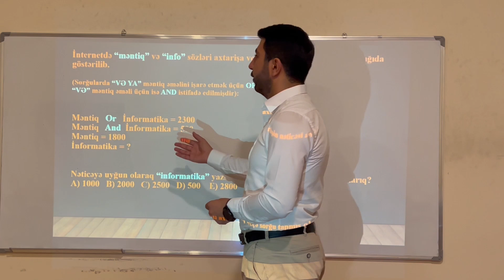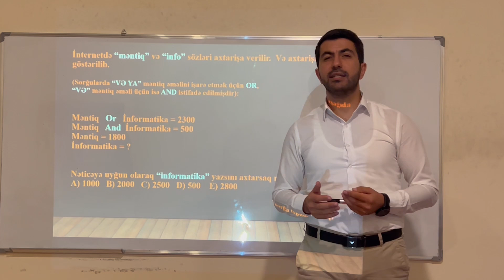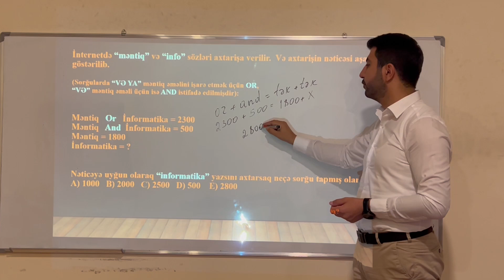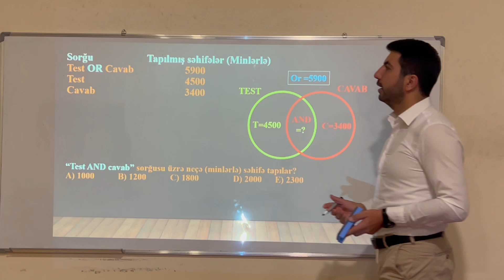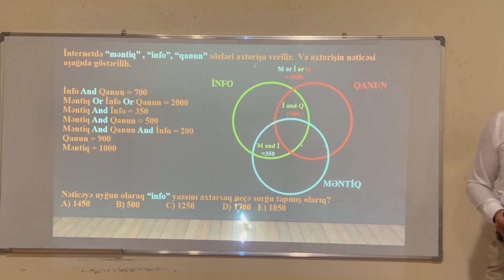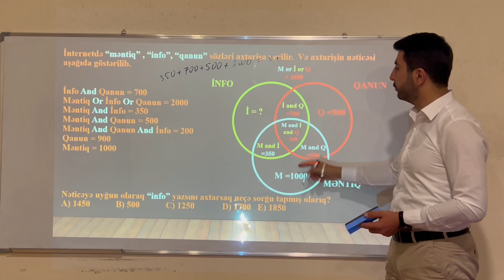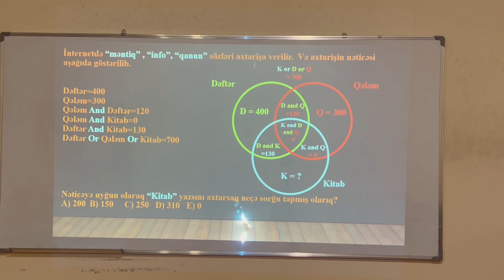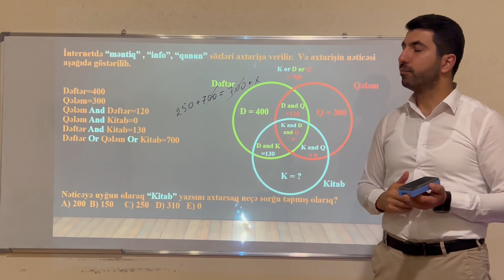Axtarış sistemlərində OR və And sadə izahla | Qəbul tipi | Salmanov Təbriz | Informatika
Son qəbullarda tez-tez istifadə olunan axtarış sisteminə aid sual nümunələsi sadə izahda.